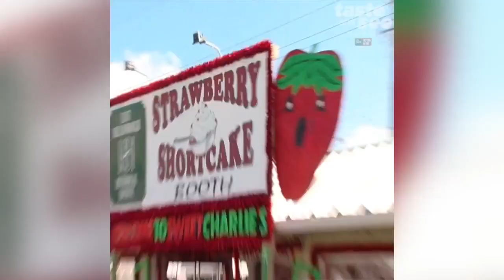2018 Florida Strawberry Festival lineup unveiled | Taste and See Tampa Bay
Brad Paisley, DNCE, Reba McEntire, Salt-N-Pepa and Earth, Wind &amp; Fire are performing at the 2018 Florida Strawberry Festival.